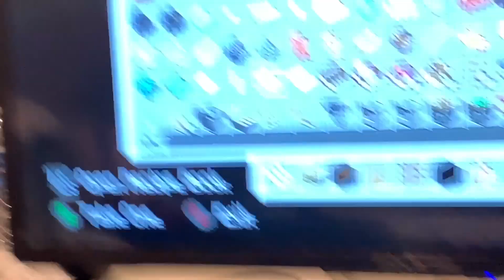ME AND JOSH PLAY MINECRAFT!!!! And Golf Cart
MERCH SOOOOOON